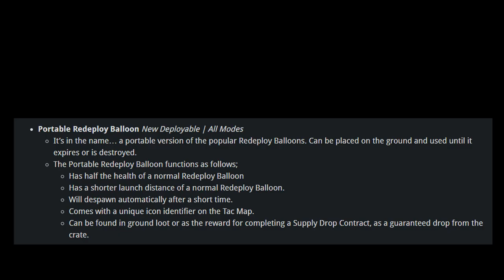Portable Redeploy Balloon | Warzone